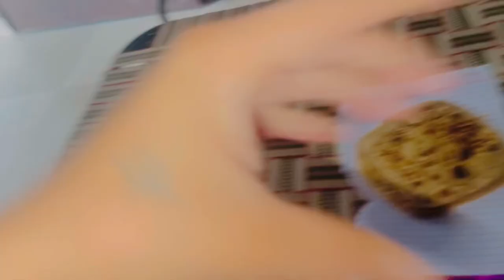❤️Mela aa gya baba budha shaib ji da mele lyi kurte pajame ❤️